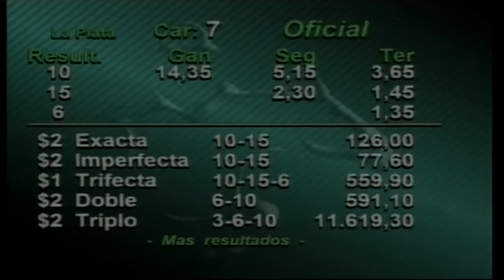GRAN PERUGINA - Palermo - 18/06/2017